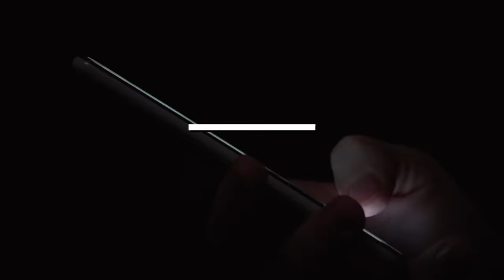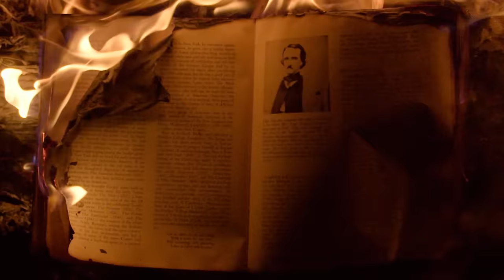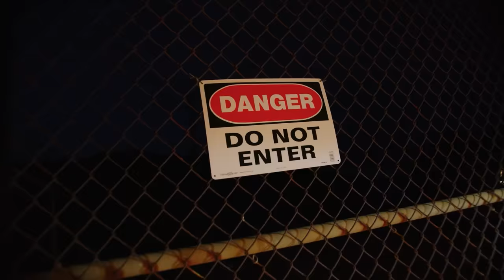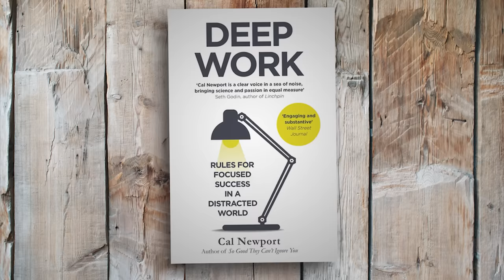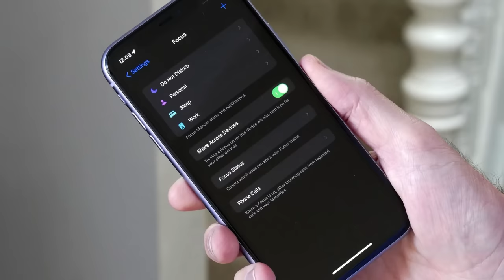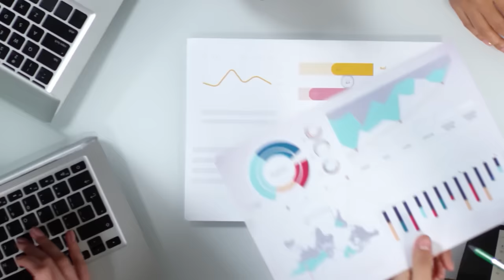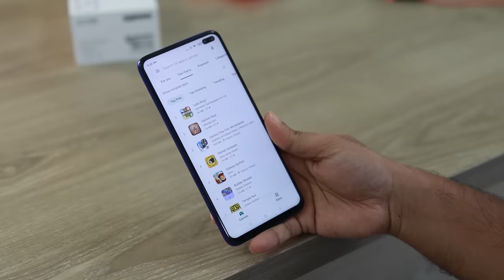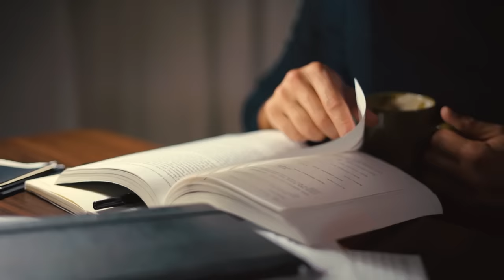Công nghệ có đang khiến chúng ta CÔ ĐƠN & ĐAU KHỔ hơn? | Đức Nhân | Giáo dục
Sáng thứ Sáu tuần trước, mình nhận một cuộc gọi dài 15 phút từ Mỹ của Việt.
Việt là khách hàng và cũng là bạn viết lách với mình từ 2 năm nay. Mình với Việt ban đầu trao đổi về công việc. Phần lớn thời gian còn lại bọn mình nói tới một chủ đề phức tạp và đáng để bàn sâu hơn. Đó chính là lý do khiến Việt nhấc máy gọi cho mình từ bên kia Đại Dương.
Việt chia sẻ sau khi cài đặt chế độ theo dõi thời gian sử dụng smartphone, cậu ấy kinh ngạc khi biết mình sử dụng điện thoại 60 tiếng 1 tuần! Trung bình một ngày Việt tương tác và giải trí 6 tới 7 giờ trên smartphone.
“Việt không thể nào ngừng lại được hành động chốc chốc lại cầm vào smartphone dù đang làm việc hay viết lách. Vì đặc thù của công việc, Việt liên tục phải check tin nhắn của khách hàng, của đối tác... Cứ khi nào không chạm vào smartphone, Việt cảm thấy bồn chồn và thiếu vắng một cái gì đó. Dù ý thức được phải tập trung, nhưng Việt vẫn không thể nào kiểm soát bản thân trước việc loại bỏ sự sao nhãng của điện thoại...”.
Vấn đề Việt cũng giống như bao thế hệ 20 và 30 tuổi hiện này, dù đã học và làm ở một môi trường đòi hỏi năng lực cao nhưng Việt vẫn bị sao nhãng và không thể kiểm soát hành vi vô thức bắt nguồn từ những thiết bị công nghệ, điển hình là smartphone.
Trên đây là phần mở đầu bài viết “CÔ LẬP BẢN TH N TRONG THỜI ĐẠI SỐ” của tác giả Đức Nhân viết và đăng tải trên nền tảng Spiderum để bàn về cách để tăng tập trung, tăng năng suất công việc và chất lượng cuộc sống trong thời đại số hóa. Bài viết gồm có 4 phần, bao gồm: Tóm lược tầm quan trọng của nắm bắt thông tin trong lịch sử tồn tại của con người; mặt tối của công nghệ ảnh hưởng lên cuộc sống cá nhân của ta; cách để cô lập bản thân trong thời đại số; và giá trị của việc cô lập bản thân khỏi công nghệ này.
Bây giờ thì cùng bắt đầu thôi!

Các đầu sách bạn có thể quan tâm:
Nội dung:
00:00 - Start

Bài viết: CÔ LẬP BẢN THÂN TRONG THỜI ĐẠI SỐ
Giọng đọc: Nguyễn Lê Minh Thi
Editor: Pinkdot